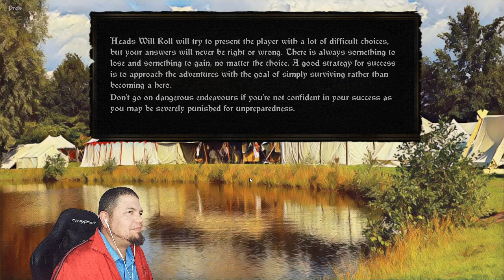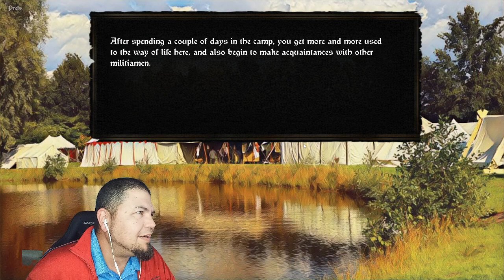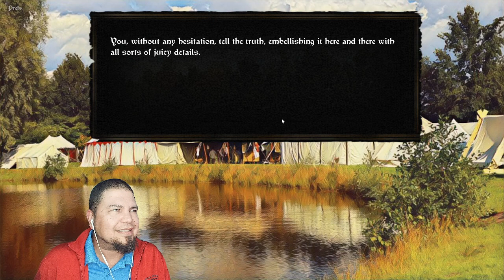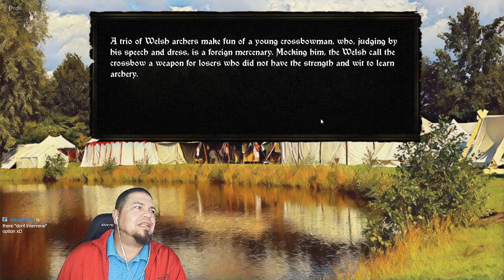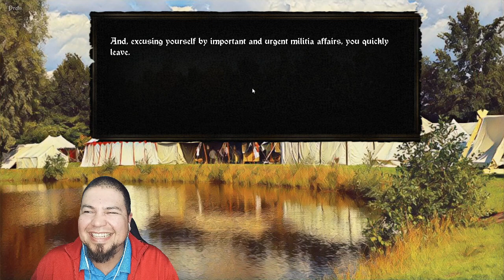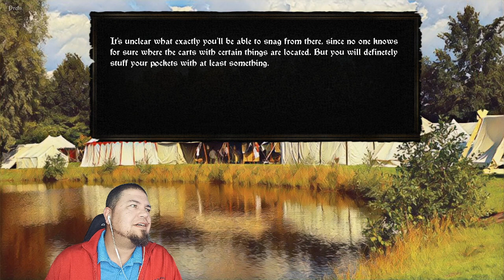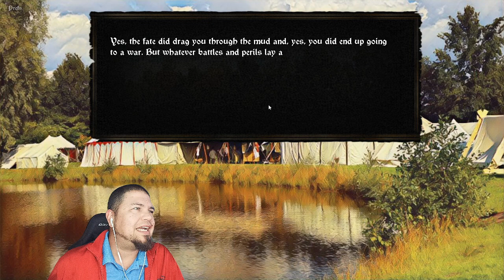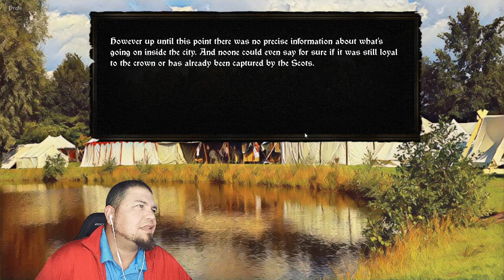Heads Will Roll: Downfall | Stream 1 | SkipDialogue | First Run Failures